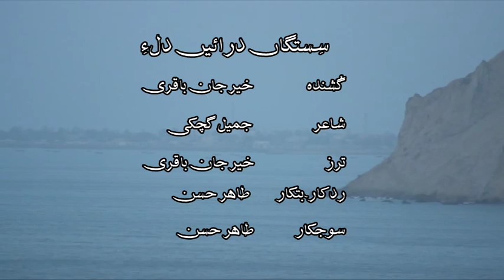Sistaga Dorahin Dile | Khair Jan Baqri | Bus Hami Dol Be | Vol 22 | Washmallay Production